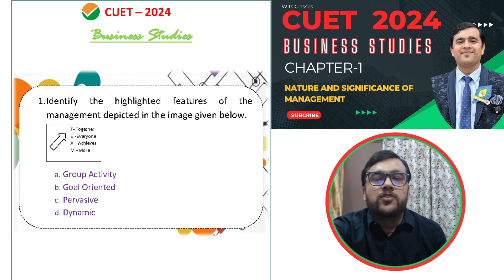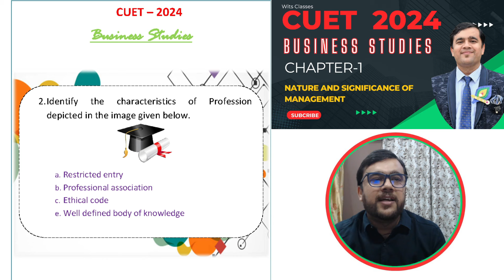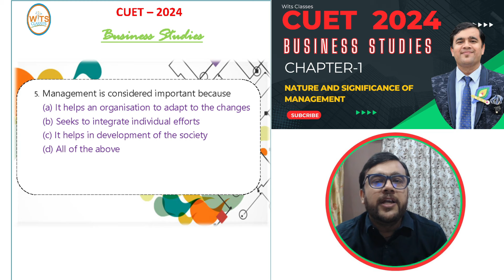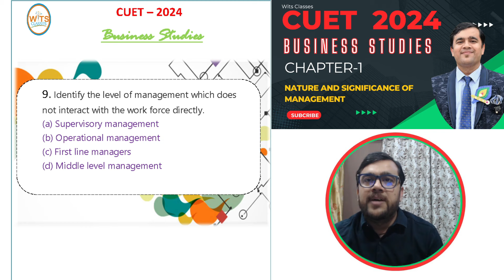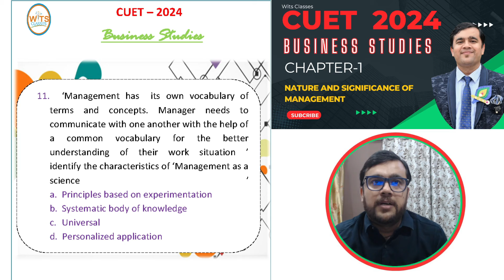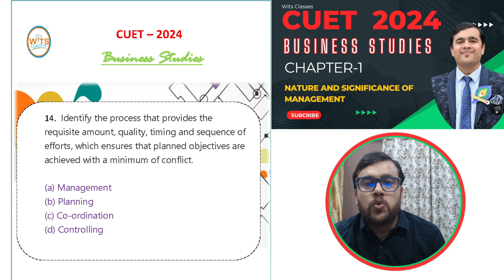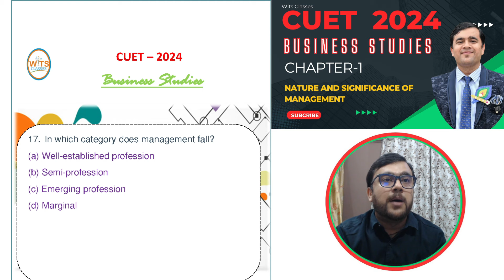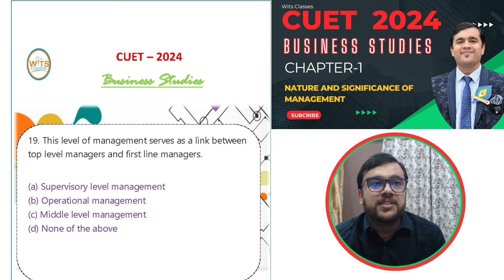CUET 2024 Business Studies preparation Chapter 1 | Most Expected MCQs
Boost your CUET 2024 Business Studies Preparation, In this video, I will discuss the nature and significance of management in detail, covering everything from the different functions of management to the importance of management for organizations of all sizes.